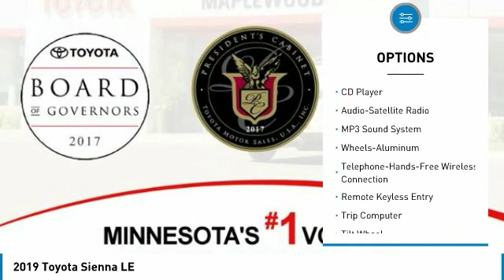2019 Toyota Sienna LE Maplewood, St Paul, Minneapolis, Brooklyn Park, MN K10625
Maplewood Toyota
2873 Maplewood Dr

Maplewood Toyota
2873 Maplewood Drive

Looking for the right mini-van? Today could be your lucky day. this 2019 Toyota Sienna could be yours.